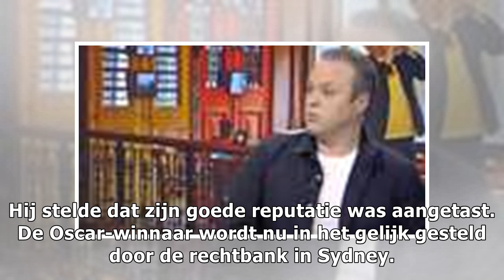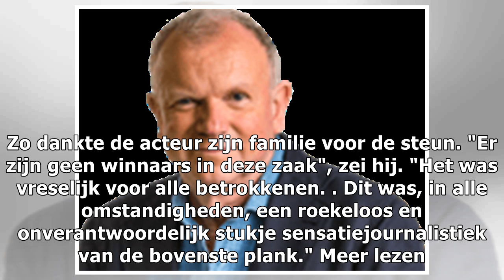Rechtbank zuivert naam Geoffrey Rush